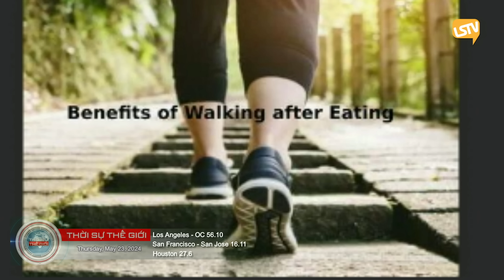Thời Sự Thế Giới P4 (05-23-24) Quốc hội California thông qua luật cấm sử dụng túi nhựa trong chợ